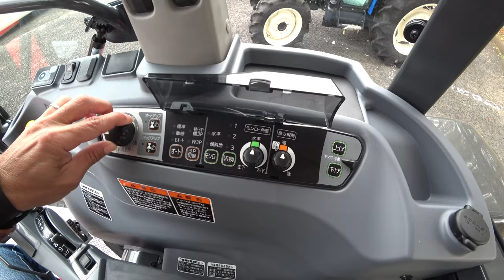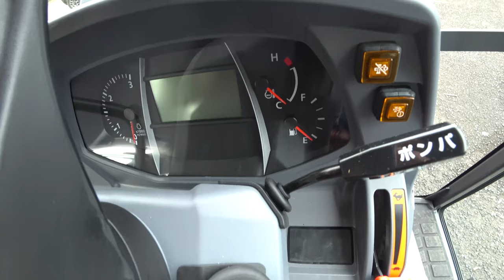【会社員実家農業手伝う】2019年展示会、クボタトラクターSL55リミテッドを見学試乗してみて感じた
170万のトラクターツインレーキがきた！【Takakita TR4560】New twin rake glass collector  debut
330万のトラクターロールベーラーがきた！。しかし風が強すぎた。【STAR TRB2240AN 】New roll baler  glass collector  debut.

2220 MASSEY FERGUSON